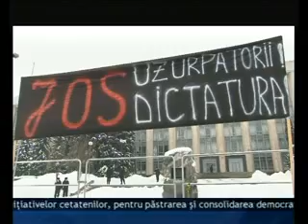Chişinăul cuprins de proteste!